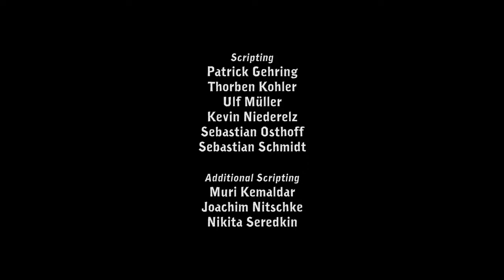Let´s Play Deponia Angespielt Ratlossigkeit